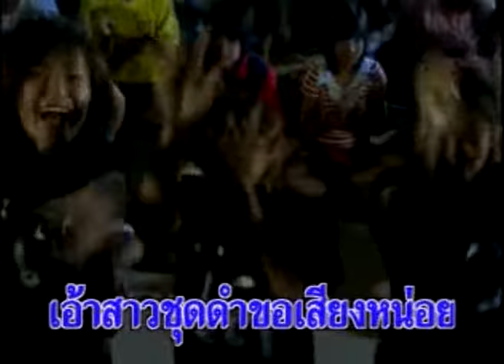สาวหมอลำเพื่อชีวิต - ดอกรัก ดวงมาลา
เพลง : สาวหมอลำเพื่อชีวิต
อัลบั้ม : แทนเขาได้บ่
ศิลปิน : ดอกรัก ดวงมาลา
ติดตามข่าวสารของ ดอกรัก ดวงมาลา หรือฟังเพลงเพิ่มเติมได้ที่

น้องเป็นสาวชุดดำ     /    สาวหมอลำเพื่อชีวิต
สวยแบบปอน  ๆ   ไปนิด    /   สาวเพื่อชีวิตโลโซ
มีงานบ้านใด๋กะพากันไปหาหย่าว    /     นำซุมผู้บ่าวพวกสิงห์เหล้าขาวขาโจ๋
ใส่ยีนส์แอวต่ำเสื้อยืดสีดำผูกโบว์    /    เป็นสาวโลโซที่ชอบฟังเพลงหมอลำ

หน้าเวทีหมอลำเอ้าสาวชุดดำขอเสียงหน่อย
อย่ามัวซึมเซ่อเหม่อลอย   /    เฮามาปลดปล่อยความช้ำ
สาวเพื่อชึวิตแห่งท้องทุ่งนาป่าไพร    /   จะอยู่แห่งไหนหัวใจกะมีหมอลำ
ซีวิตฮ่าง ๆ  สิไปซาหยังความช้ำ     /      ผู้สาวชุดดำมีเพียงเสียงลำกล่อมเหงา ๆ

เต้ยโศกให้แนคนแพ้ฮักอย่าเต้น    /    ผัวเพิ่นพาเป็นต่อด้วยฮักน้องตอนเมา
ถืกใจแอ๊บแบ๊วซุมแอบแซบผัวเขา   /    อกหักรักเหงาในใจยังอยากได้สอง  (ซ้ำ)

มาเด้อสาวชุดดำ     /    สาวหมอลำเพื่อชีวิต
หน้าฮ่านเฮาพากันกรี๊ด    /     อย่าปล่อยชีวิตหม่นหมอง
ใส่ยีนส์แอวต่ำเสื้อยืดสีดำโตเก่า    /     หน้าฮ่านเฮามาดิ้นให้ดินไงง่อง
หัวใจยังว่างบ่ทันมีคนจับจอง       /    หัวใจของน้องวันนี้มีแต่หมอลำ